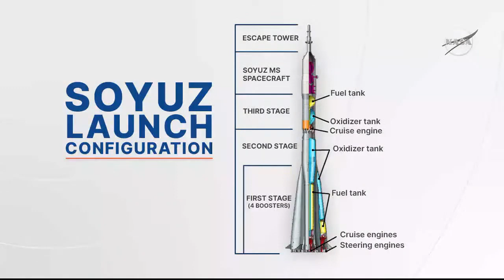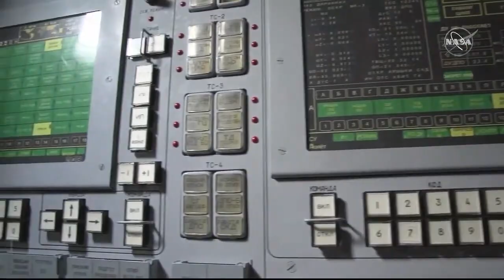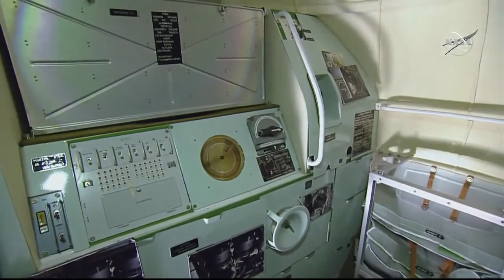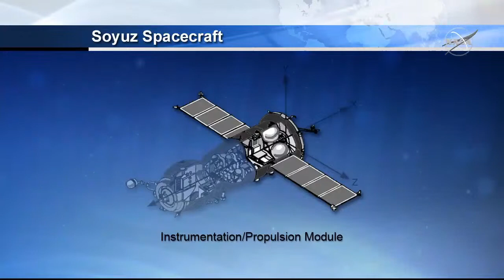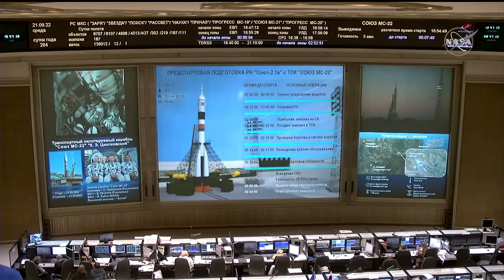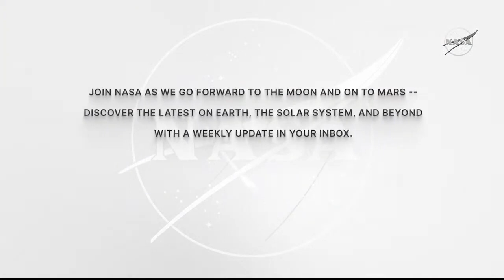NASA Astronaut Frank Rubio's First Launch to the Space Station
Streamed live on 21 Sept 2022  NASA astronaut Frank Rubio, a member of NASA's 2017 astronaut candidate class, is set to begin his first mission to space this Wednesday, Sept. 21. Rubio will lift off from the Baikonur Cosmodrome in Kazakhstan aboard the Soyuz MS-22 spacecraft, alongside Roscosmos cosmonauts Sergey Prokopyev and Dmitri Petelin.

MS-22 is scheduled to lift off at 9:54 a.m. EDT (13:54 UTC) Wednesday, Sept. 21; NASA TV coverage will begin at 9 a.m. After a two-orbit, three-hour journey, the Soyuz will dock to the International Space Station at 1:11 p.m. Rubio, Prokopyev, and Petelin are scheduled to spend six months aboard the station.

Credit: NASA